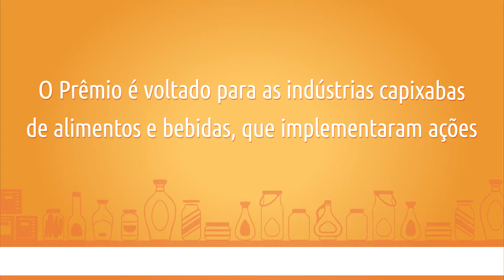Prêmio Senai IAB Atum do Brasil